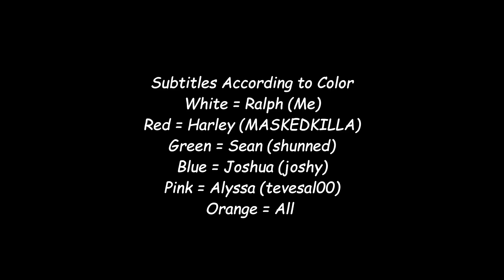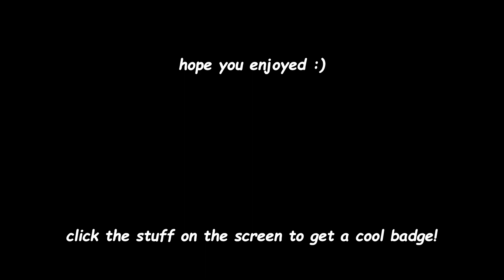Roblox Soccer Gets Out Of Hand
Playing Roblox with friends can already seem tough, but Roblox Soccer? It's a chaotic ride, so chaotic that I will probably do a sequel as I have so much footage left over ◉_◉

Thanks to:
Joshua (blue text)
Harley (red text)
Sean (green text)
Alyssa (pink text)
For making the video funny and enjoyable :)

Chapters:
0:00 - Intro
0:29 - Segment 1
0:47 - Segment 2
1:17 - Segment 3
1:29 - Segment 4
2:45 - Segment 5
4:04 - Segment 6
4:19 - Outro

Software used in this video:
Roblox
OBS
DaVinci Resolve
VSeeFace and VRoidStudio

Game in Roblox played:
[BETA] EGOIST: Football - by User_Tom

Thank you very much for enjoying this and reading through this description, I hope to see you back again for the sequel (and possibly prequels and more sequels).